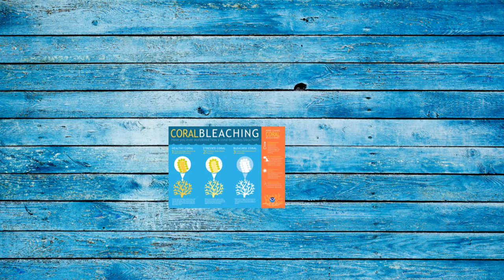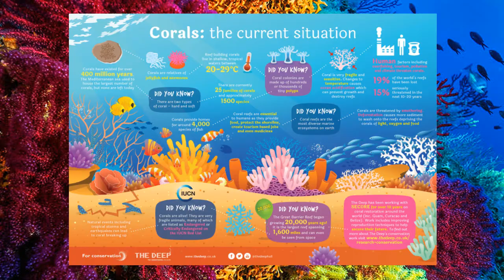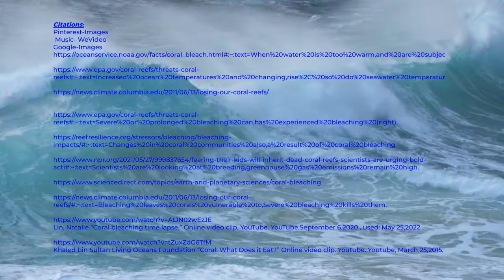Documentary: Coral Bleaching